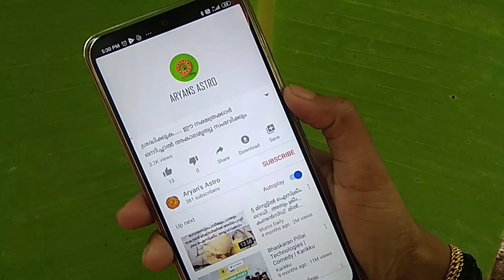ഹനുമാൻ ജയന്തിയുടെ അന്ന് വ്രതമെടുത്താൽ ശനി പമ്പ കടക്കും ..8 ഏപ്രിൽ 2020 ബുധനാഴ്‌ച .